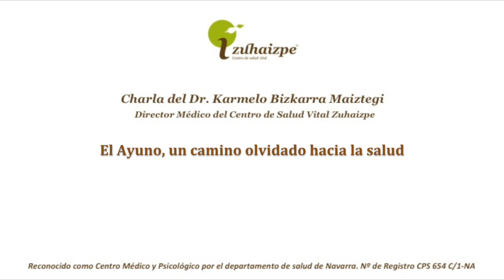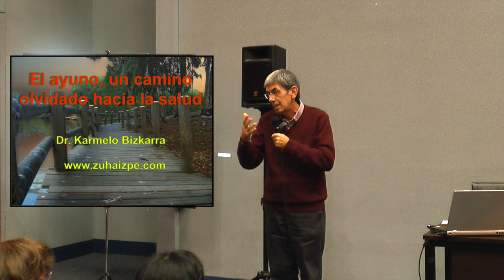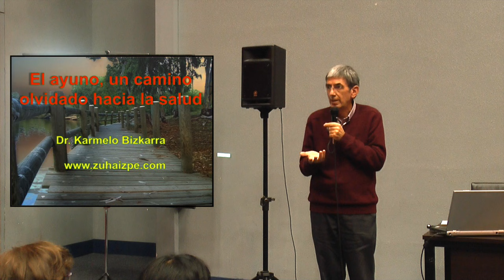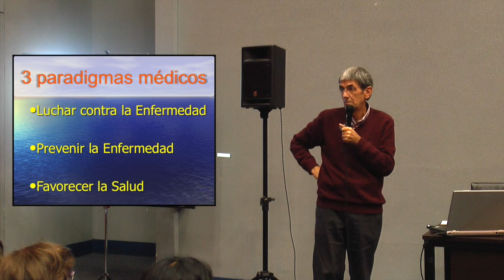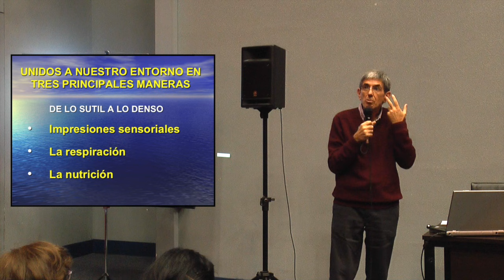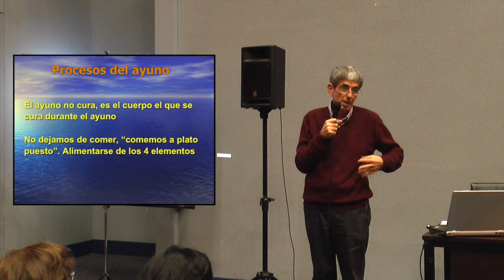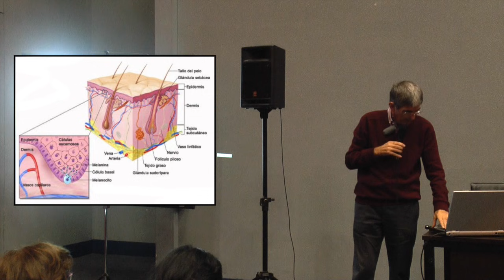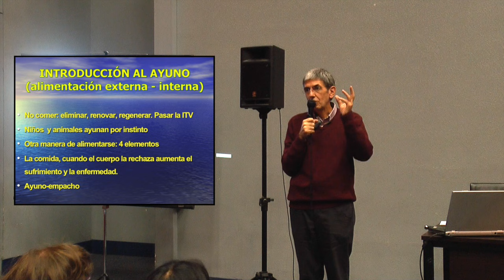El Ayuno, un camino hacia la Salud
El ayuno es un camino olvidado hacia la salud que ha sido practicado por la mayoría de los pueblos del mundo.

Como indicaba el gran y reconocido historiador de la medicina y medico humanista Pedro Laín Entralgo; “A comienzos del siglo XIX….vigente desde los hipocráticos, la restricción alimentaria en las enfermedades agudas seguía siendo la regla…”

En el ayuno damos descanso fisiológico al organismo posibilitando que el cuerpo ponga en marcha todos los procesos de limpieza, desintoxicación y regeneración necesarios para la curación. Al no gastar energía en los procesos de digestión y asimilación de los alimentos, la energía ahorrada por el organismo es canalizada hacia los procesos de desintoxicación, recuperación, y reparación del organismo. La mayor parte de su energía esta enfocada a realizar una revisión y puesta a punto del organismo vivo.

Durante el ayuno no se deja de comer ya que el organismo consume sus propias reservas, come a plato puesto. Y además se recoge la energía vital a partir de los 4 elementos de la naturaleza: del contacto con la tierra, del agua, del aire y del sol.

Por instinto, los niños y los animales, dejan de comer cuando están enfermos y durante este proceso se cura todo lo curable en el organismo afectado.

Charla impartida por el Dr. Karmelo Bizkarra en  la feria de Biocultura en Madrid en el año 2014.

Puedes encontrar más información sobre el Centro de Salud Vital Zuhaizpe y el trabajo que desarrollamos